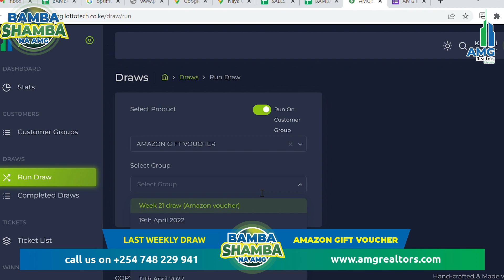FINAL BAMBA SHAMBA WEEKLY DRAW FROM THE 2022 KICC HOMES EXPO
Join us as we award one lucky client an amazon gift voucher worth 300USD